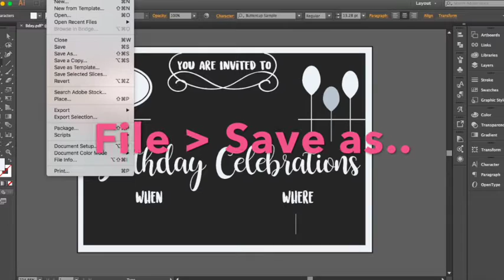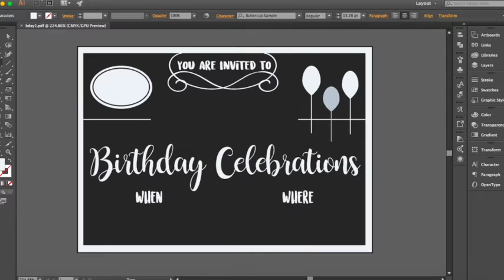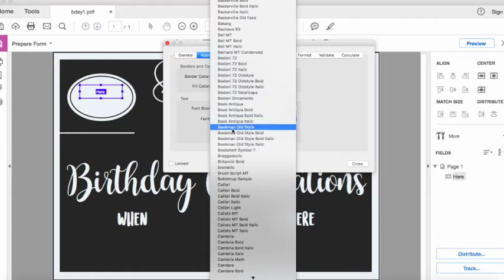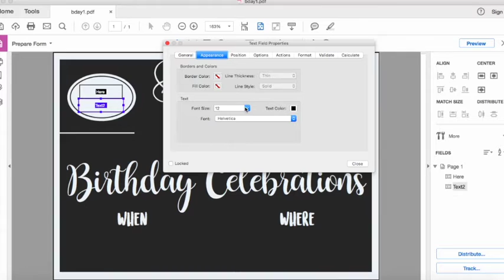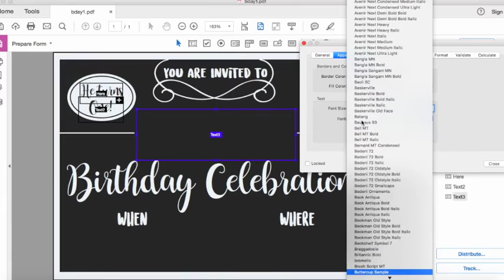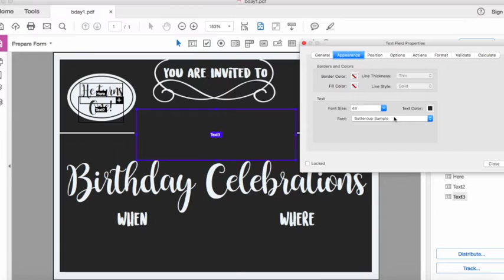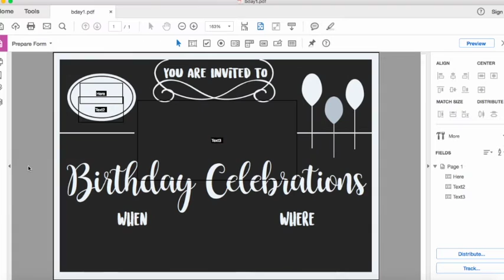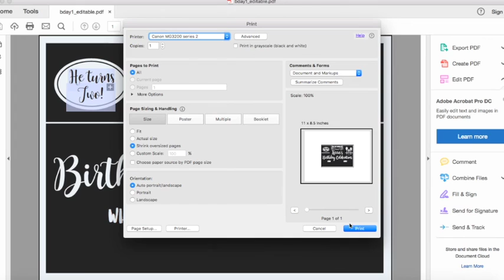How to create an Editable PDF file using Adobe Acrobat Pro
Ever wondered how to create editable pdf (like invitations and other things) to sell on Etsy? It's pretty simple and you can create them yourself!

I have used an invitation that I created using Adobe illustrator. The tutorial to create this will be coming soon.

If you want to give the users more freedom in choosing the text color and font, watch this video

My Etsy Shop